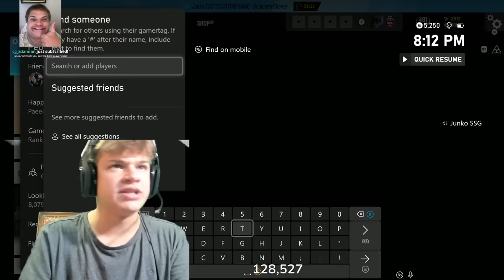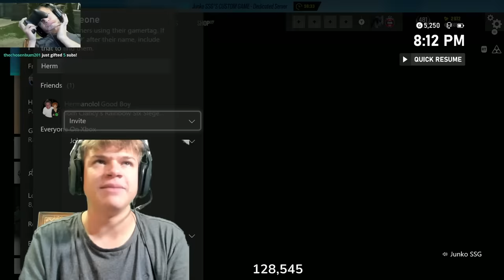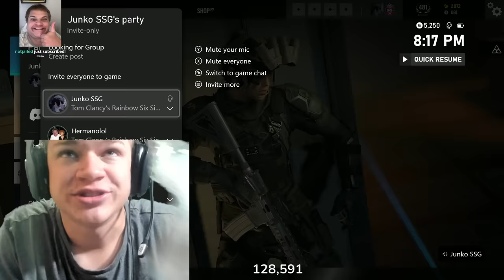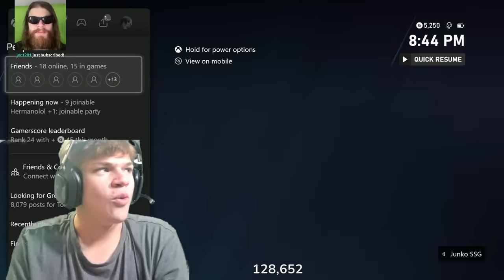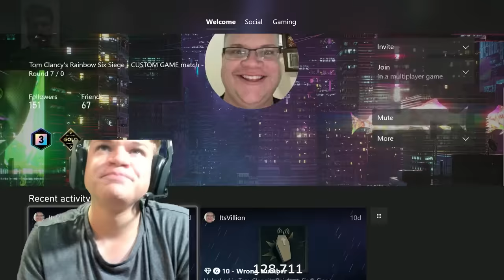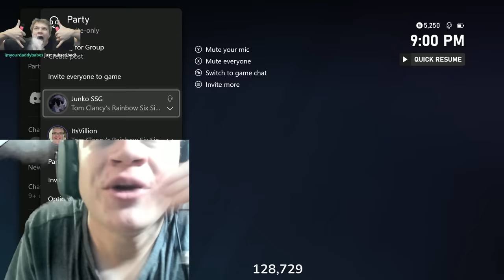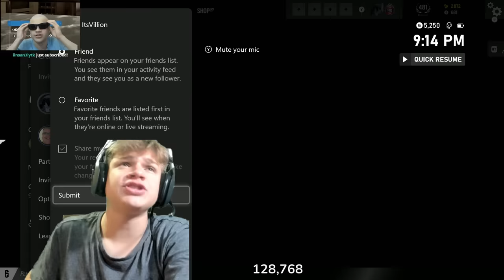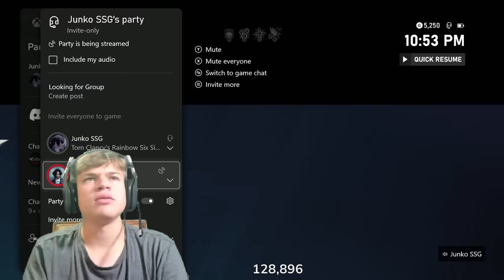Alexa Picks My Operator Against Every Rank... (Rainbow Six Siege)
Alexa Picks My Operator vs Every Rank... (Rainbow Six Siege)